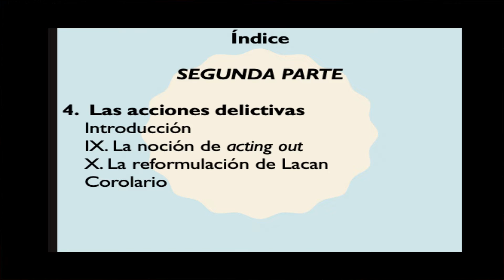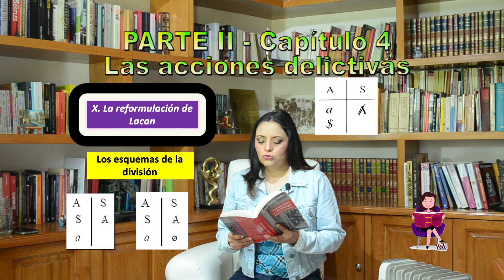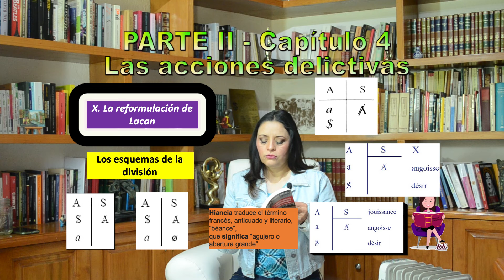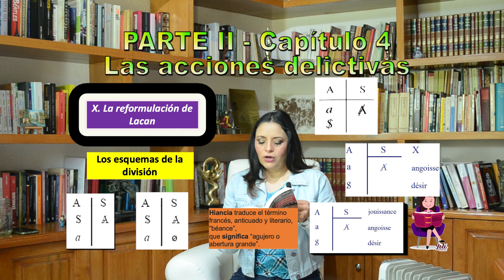PSICOANÁLISIS Y CRIMINOLOGÍA J.P. Mollo LA REFORMULACIÓN DE LACAN, LAS ACCIONES DELICTIVAS. 37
Una de las inquietudes más recurrentes con relación al psicoanálisis es la relación que guarda con todos aquellos fenómenos que pertenecen a la criminología. El autor de este libro nos ha ofrecido un estudio muy completo acerca de las obras de Sigmund Freud y sus principales seguidores, entre los cuales Jaques Lacan se ha consolidado como una referencia indispensable.
Recuerda que ya estamos cerca de terminar este libro.

Este 2022 cumplo 5 años con este proyecto. Celebremos juntos este logro.